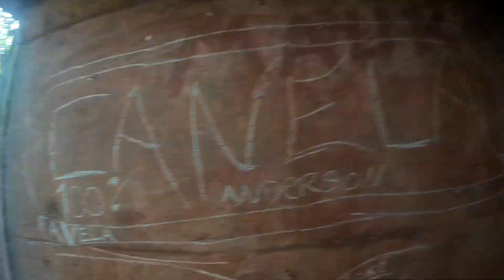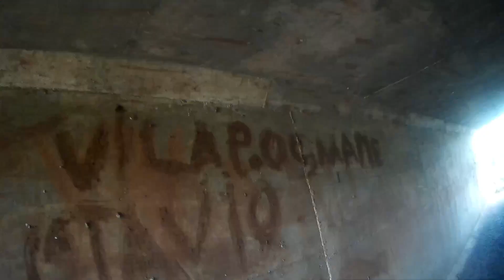Túnel por baixo do asfalto - Colorado RS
Túnel por baixo do asfalto que liga Colorado a Selbach RS
Moto - bros 160
Câmera - sj4000
Canais parceiros